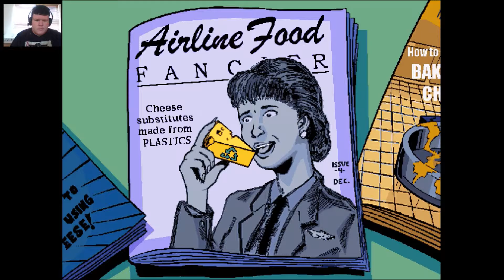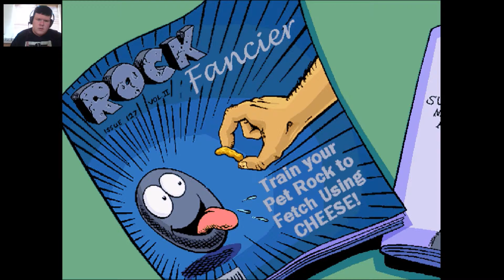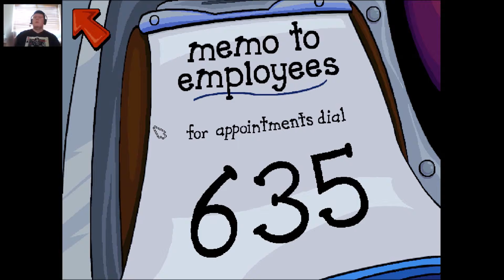The Mission Begins - PAJAMA SAM PART 2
Sam's adventure begins with some cool places to explore and a confusing appointment.